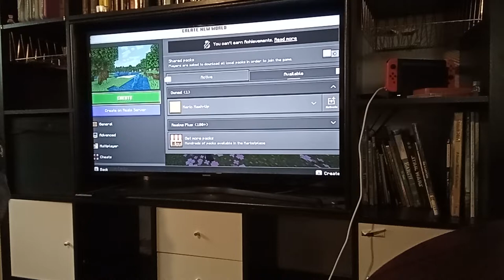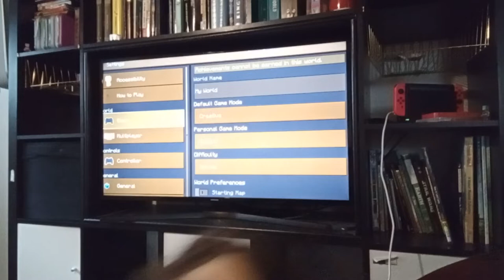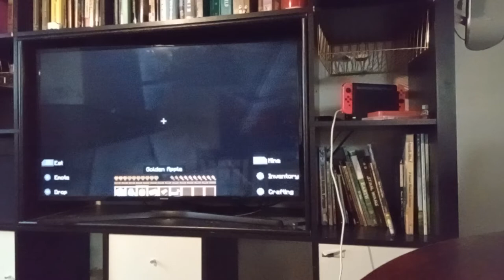minecraft let's play hunt with surviving against a creative person